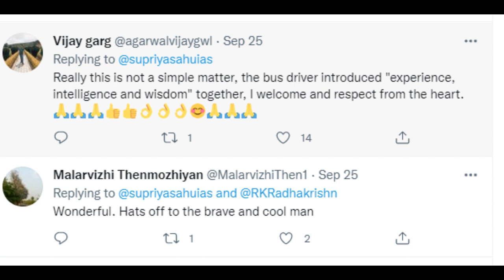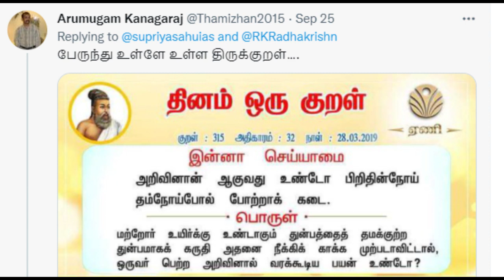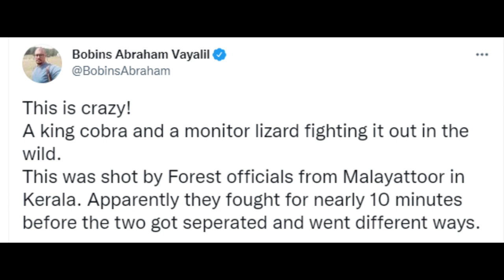பேருந்தின் மீது யானை மோதல்- காட்டில் பாம்பும் உடும்பும் சண்டை / Jumbo breaks windshield.....